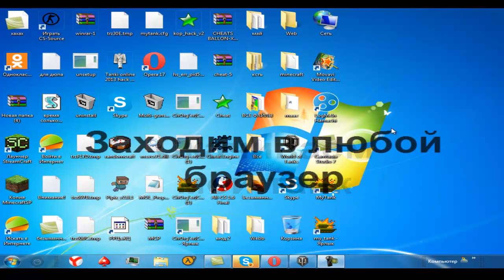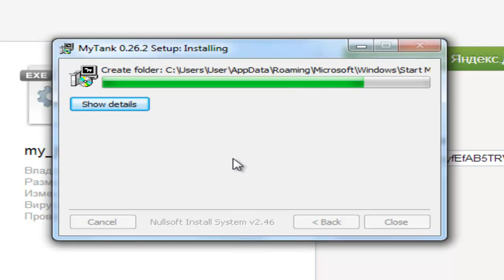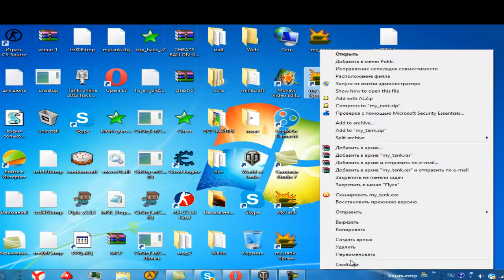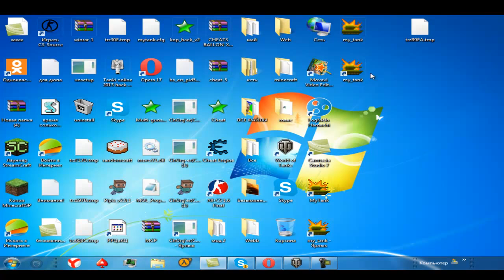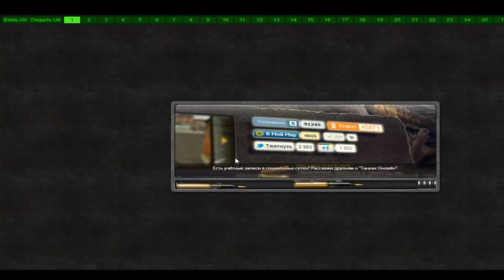Что делать если My Tank не работает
Это мое первое видео! Не судите строго!

 Разверни!

Всем привет мои дорогие друзья, сегодня я вам покажу что делать если мой танк не работает. Смотрим!

 если возникли проблемы то пиши в комментах

 Если не получилось? То скачай OpenMyTank 1.0 - OpenSource версия старого My tank